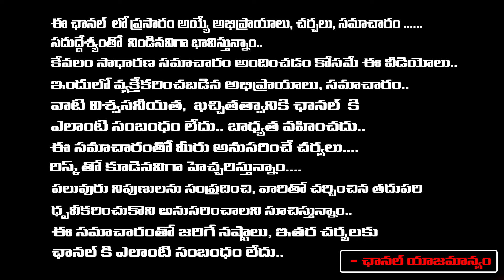CM Revanth Brothers NAME's In Sarpanch Saireddy Su!*cided NOTE ?? RED TV TELUGU